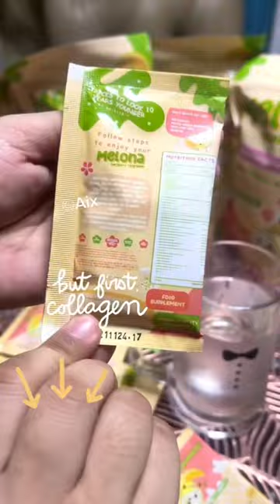The melona 95,000mg my new favorite drink.. we need collagen